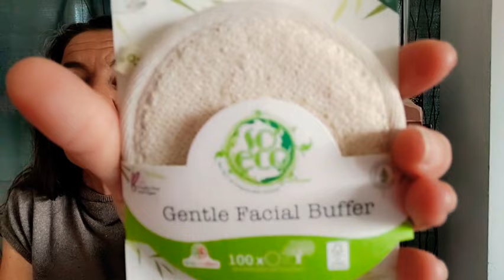LOOKFANTASTIC 💥 Con SORPRESA 🎉 Junio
Cuando van apareciendo los productos:
0:00 Introducción
2:04 ESPA. Contorno de ojos
3:50 DR.LIPP Bálsamo labial
5:50 RITUALS
7:25 SO ECCO
9:14 PHILLIP KINGSLEY
10:47 SORPRESA
11:50 BALANCE ME
12:52 SORPRESA L'ORÉAL
13:52 SPOILER JULIO LOOKFANTASTIC BEAUTY BOX